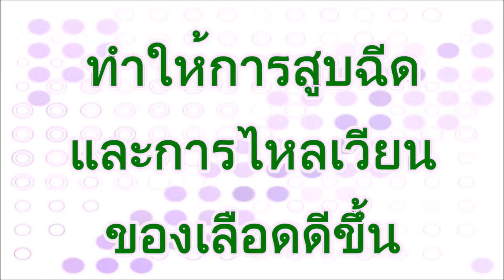ตัวช่วยลดน้ำหนัก บำบัดโรค ด้วยการหัวเราะ รักษาได้หลายชนิด งานวิจัยจากอเมริกา ที่เห็นผลจริงกับผู้ทดลอ